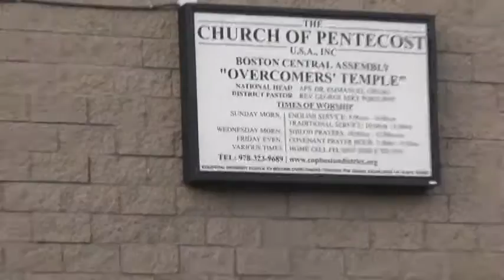APPRECIATION SERVICE FOR ELDER AND MRS. ASAMOAH 4